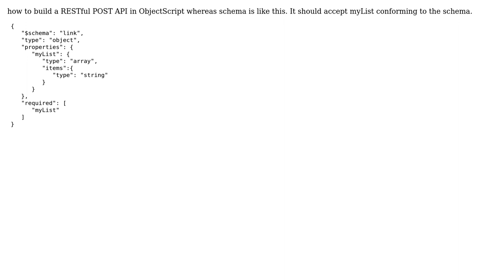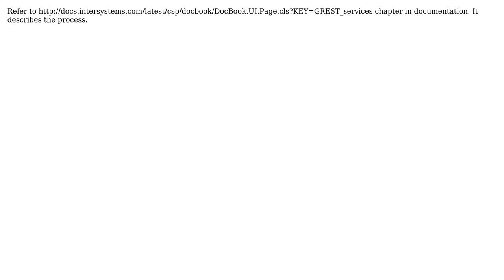Build a RESTful POST API in ObjectScript (2 Solutions!!)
Build a RESTful POST API in ObjectScript

With thanks & praise to God, and with thanks to the many people who have made this project possible! | Content (except music & images) licensed under CC BY-SA | Music | Images & others | With thanks to user Sally Peter user rfg user Evgeny Shvarov and the Stack Exchange Network Trademarks are property of their respective owners. You are responsible for your own actions.